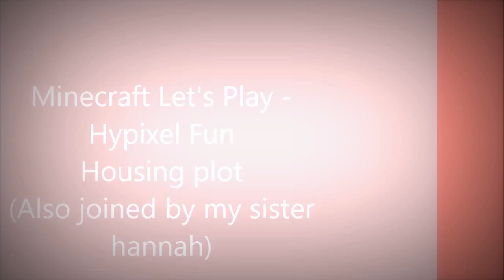Minecraft Let's Play - Hypixel Housing Plot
hi guys welcome to a minecraft lets play video todays video we are playing on the housing plot